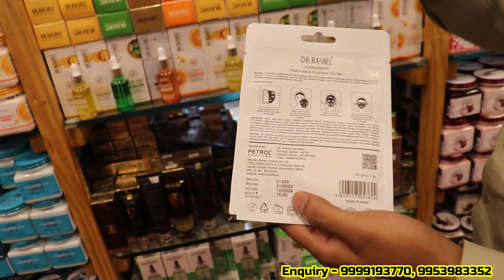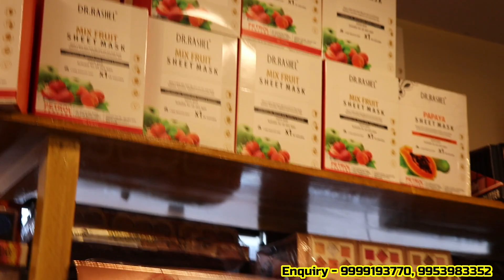सबसे सस्ती लॉट कास्मेटिक | Cheapest Cosmetic in Delhi | Branded Cosmetic Wholesale Market in Delhi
Doston aaj ki video mem main aapko Branded and Non Branded Cosmetics ki range Dikhne Wala Honn. Yahann se aap chipest Price Men Single Piece karke bhi cosmetics le sakte hain. Rate aapko wholesale wale hin milengen.

Video Title:- सबसे सस्ती लॉट कास्मेटिक | Cheapest Cosmetic in Delhi | Branded Cosmetic Wholesale Market in Delhi

BRIDAL TASSEL
Address :- D-65, Shakarpur Laxmi Nagar Delhi - 110092
Infront of metro pillar no 50